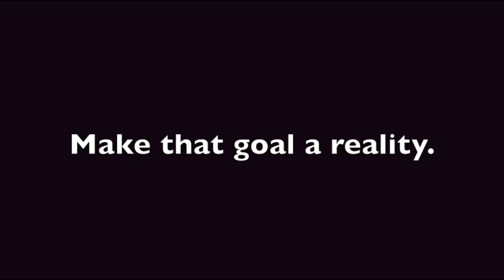U.S. Olympic Speed-Skater Nancy Swider-Peltz Jr. at TCBOOST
Nancy has been training at TCBOOST for the past year. She participated in the 2010 Winter Olympics where she placed 4th in the team pursuit. Going for the gold in 2014!
Song: New Shalom by Lecrae (Instrumental)